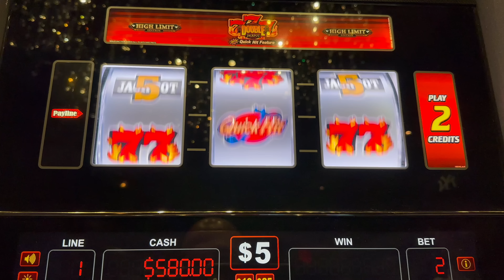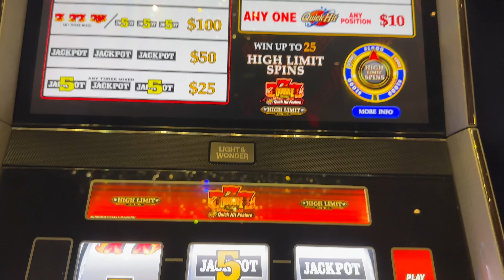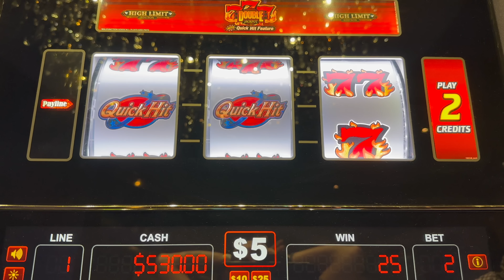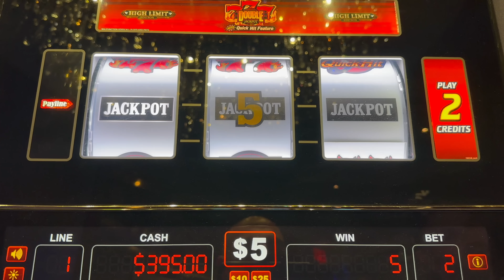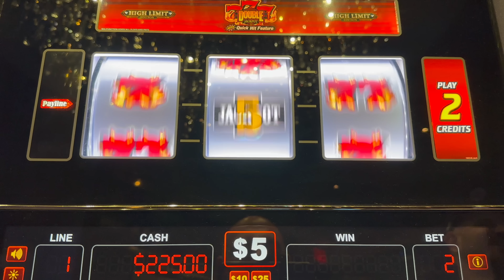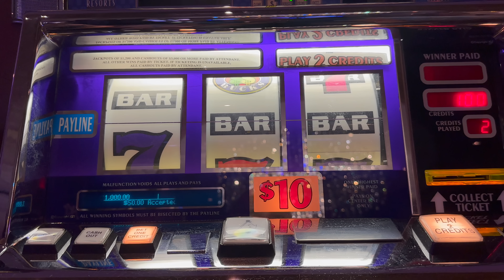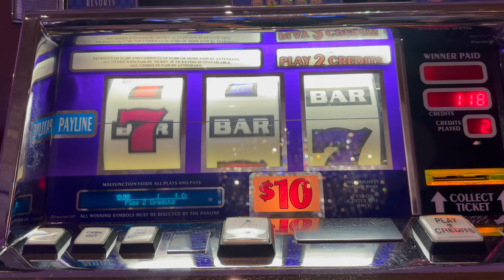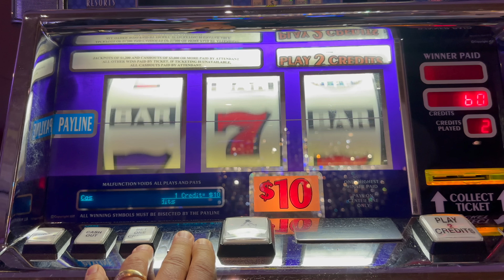NEW Double Jackpot Quick Hits - Double Bucks - High Limit